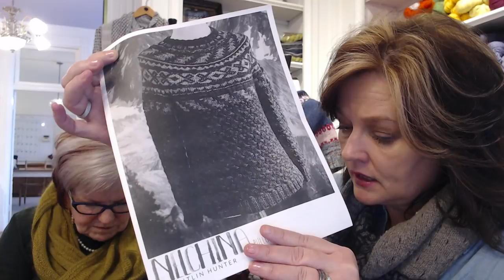The Knot House Podcast #10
Mom and I talk about upcoming events; she shows off her sweaters, and gives a cast on tip!